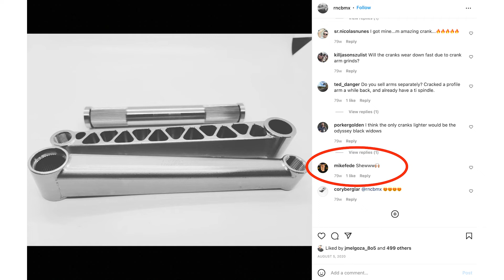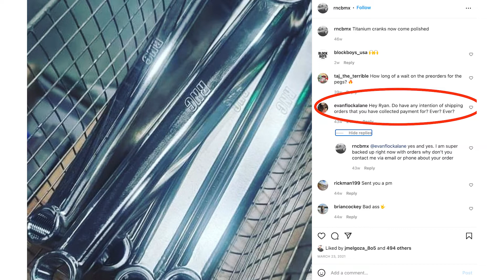SHOULD YOU GET RNC TI CRANKS? (are they worth the fat price tag?)